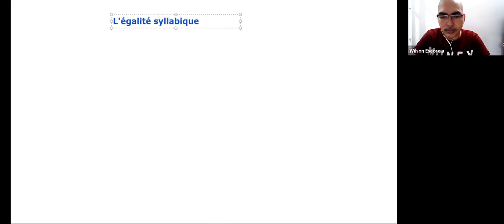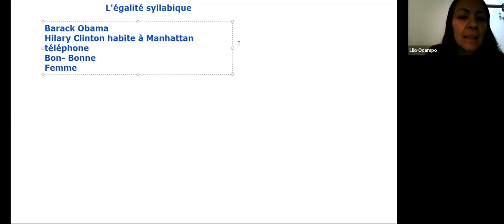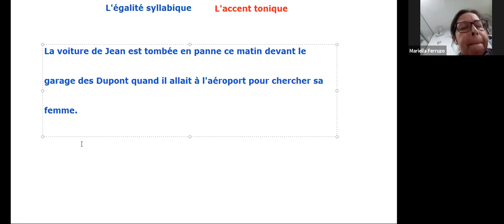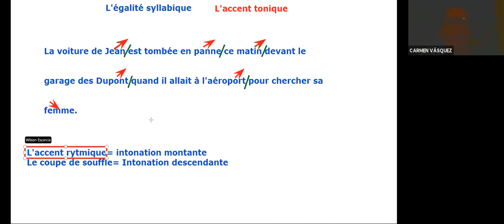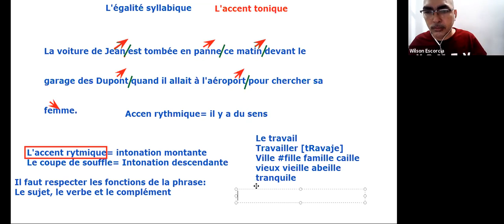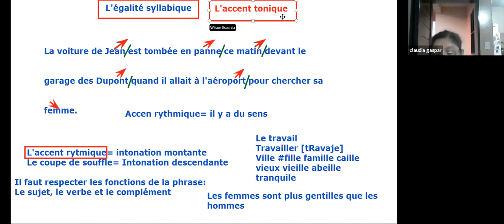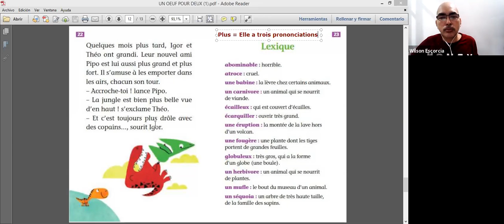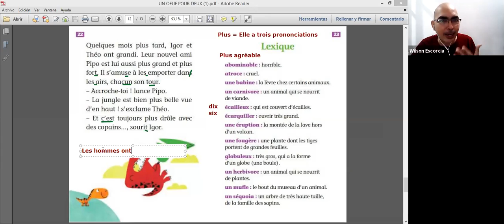Cours de lecture # 9 avec le professeur Wilson - Niveau A1 - le 4 Nov 2020